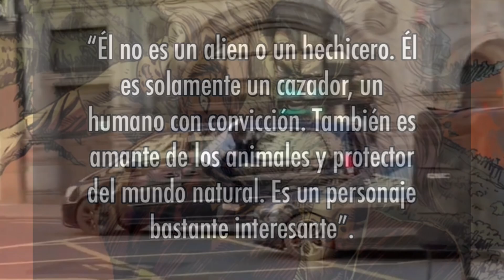Kraven NO será un cazador en la película de Sony